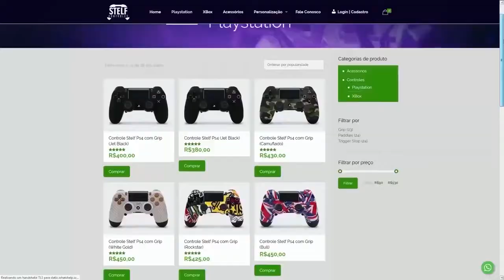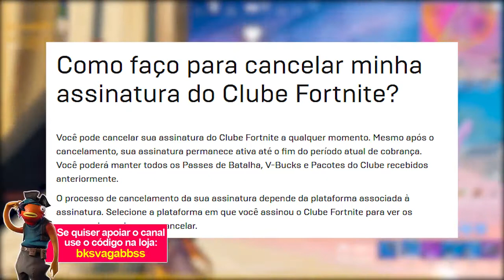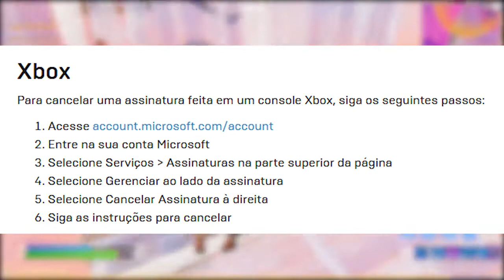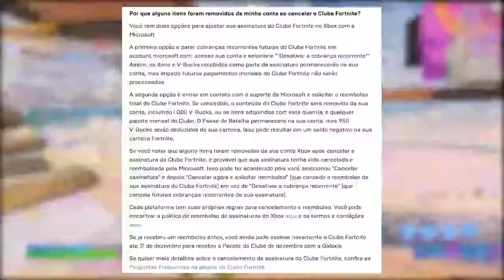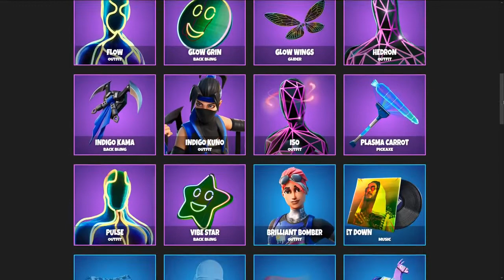FORTNITE - CANCELAR CLUBE ASSINATURA e 2021 EVENTO AO VIVO.FOX...